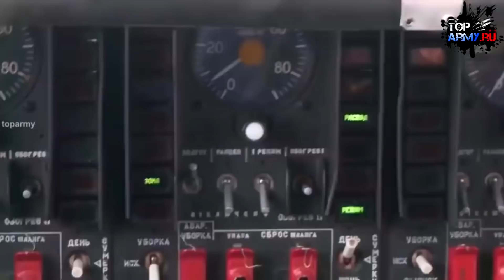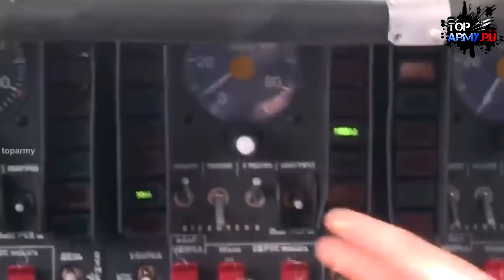7 минут назад! Полет российских Ту 160 вблизи Флориды поставил в тупик военных США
Полет российских стратегических бомбардировщиков Ту-160 вблизи Флориды поставил в тупик авиацию США. Российские стратегические бомбардировщики Ту-160 «Белый лебедь» являются одними из сильнейших в мире самолетов в своем классе. Разработанные несколько десятилетий назад самолеты до сих пор не имеют себе равных в грузоподъемности и скоростных характеристиках. Они настолько быстрые, что даже многие современные машины ВВС США не могут с ними конкурировать в этом показателе. По словам китайских экспертов, не так давно скорость Ту-160 поставила в тупик всю американскую авиацию.